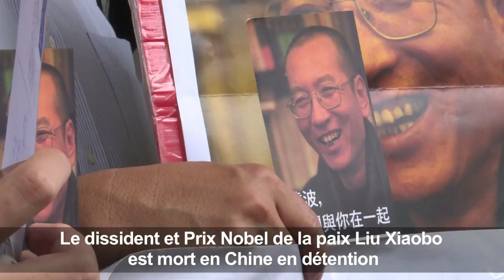Le dissident chinois Liu Xiaobo est mort privé de liberté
Le dissident chinois Liu Xiaobo est mort en Chine jeudi 13 juillet 2017 privé de liberté, à l'âge de 61 ans, d'un cancer du foie. Pékin, malgré une forte pression internationale, a refusé jusqu'au bout que le Prix Nobel de la paix finisse ses jours en liberté à l'étranger. Images début juillet de manifestations de soutien à Hong Kong et de Liu sur son lit d'hôpital.